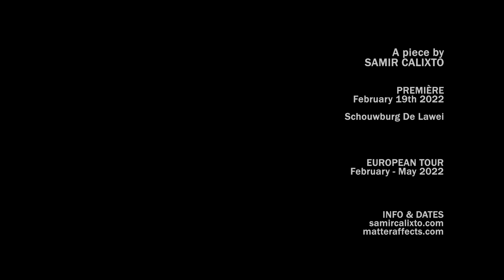DIDO ÆNEAS US & ALL - ICELAND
The third video in a series about Samir Calixto's new performance, created during the residency in Iceland at Dansverkstæðið (Reykjavik) & Ungmennafélag Stokkseyrar (Stokkseyri).

The opera Dido and Aeneas, written around 1688 by English composer Henry Purcell, is a
landmark in the history of music as well as in Western culture. The work, inspired by books V and VI from Virgil's Aeneid, focuses on the tragically ceased romance between the two mythical characters, and yet reaches far beyond that. It is by exploring the limits between romantic and spiritual love in this epic work that choreographer Samir Calixto will undertake this new creation’s journey. By shedding light at our incessant longing for our other half - and the curious paradox to our constant state of solitude - this new work will look at love from a larger spectrum. It will confront our limited vision of romantic love versus a broader, universal love which lies in mutual freedom and the understanding of our place within a larger scheme - a theme so recurrent on the
choreographer's body of work.
In this new piece, accepting one's inherent solitary state defines a personal journey of
becoming a more conscious human being. Two dancers - Calixto himself and Italian dancer Erika Poletto - will venture through this physical journey in which the intensity of dance will unveil what the many shades of what we define as love, in a profound search for its utmost significance.

CREDITS
Concept, Choreography, Stage & Costume Design: Samir Calixto
Performers: Samir Calixto & Erika Poletto
Light Design: Pavla Beranovà
Publicity photo by Peter Janssen

DIDO ÆNEAS US & ALL is a co-production of Matter Affects (NL), Scenario Pubblico (IT), Schouwburg De Lawei (NL)/ Steptext Dance Project (DE), Dansverkstæðið (IS) and Ungmennafélag Stokkseyrar (IS)

Supported by Fonds Podiumkunsten, BNG Cultuurfonds and the Gravin van Bylandt Stichting.

Première 19 February 2022
Schouwburg De Lawei

European Tour
February - May 2022